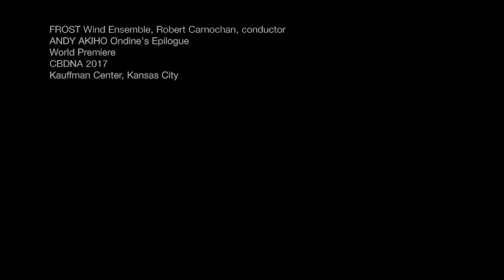Frost Wind Ensemble performs premiere of ANDY AKIHO'S Ondine's Epilogue at the CBDNA 2017 Conference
Frost Wind Ensemble, Robert Carnochan conductor
Ondine's Epilogue, ANDY AKIHO
Helzberg Hall, February 2017
Kaufmann Center for the Performing Arts, Kansas City, Missouri